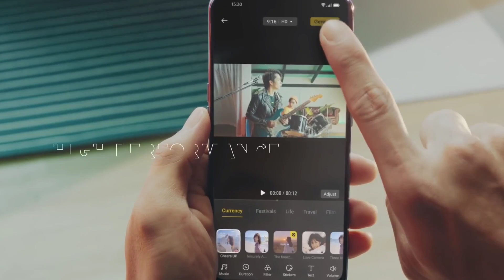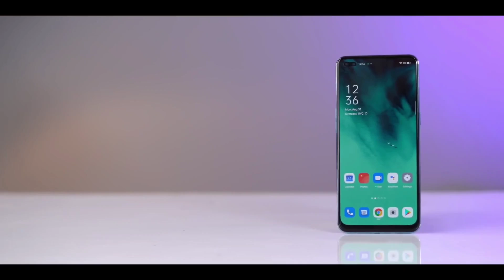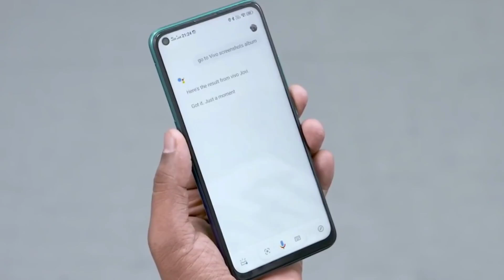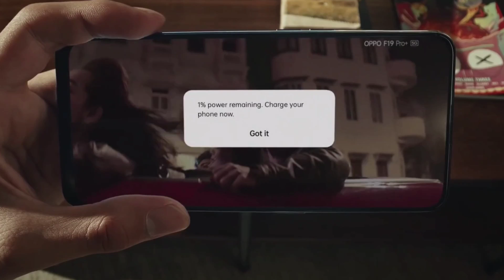OPPO A55 4G - Official Launch | Specifications | Price in india | OPPO A55 Unboxing